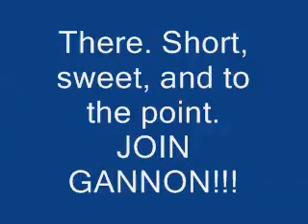Brief Notice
There are some errors here, but you get the general message. Haxorpokemon is back!! WOOT! Please, don't call me a clone or an imposter. I'm the real Haxorpokemon. No, I will not be opening a new account per season.